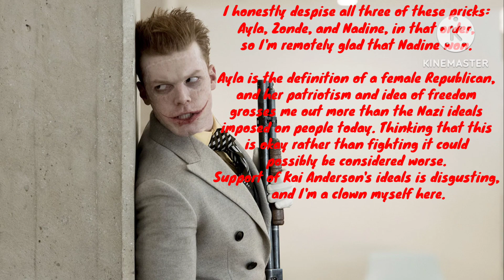Three Pricks | SBW: Circus of Scars, 8/16/23